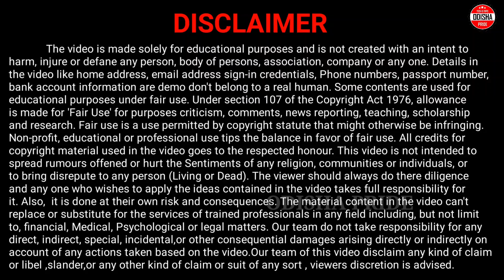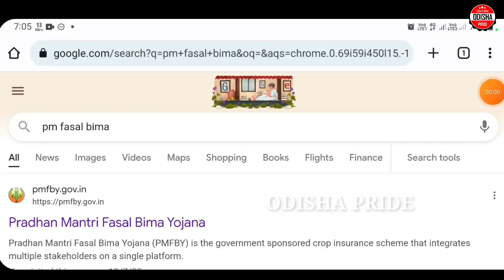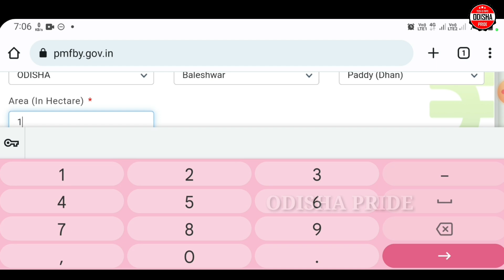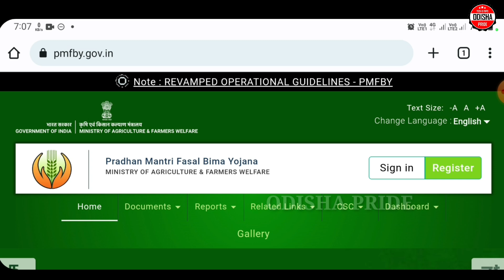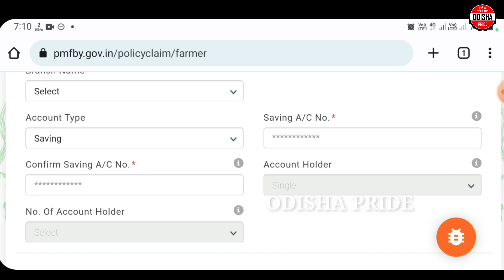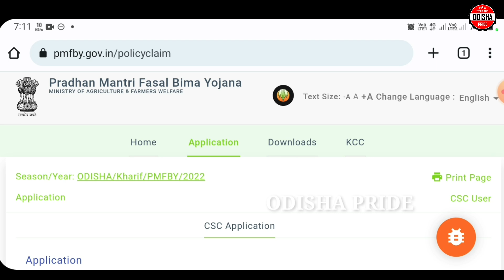Pm fasal bima yojana online apply 2022 || Pradhanmantri fasal bima yojana online apply 2022-23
This video is about pm fasal bima yojana, pm fasal bima yojana details,pm fasal bima yojana online apply 2022, Pradhanmantri fasal bima yojana online apply 2022-23, pm fasal bima yojana online registration,pm fasal bima yojana new online registration, Pradhanmantri fasal bima yojana online registration,pm fasal bima yojana kaise apply kare etc. Watch now to know more.